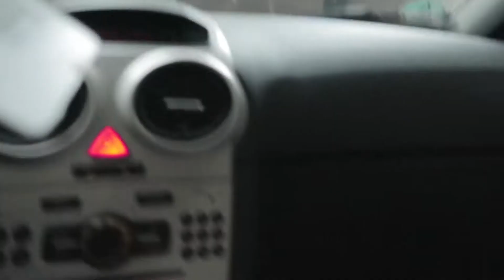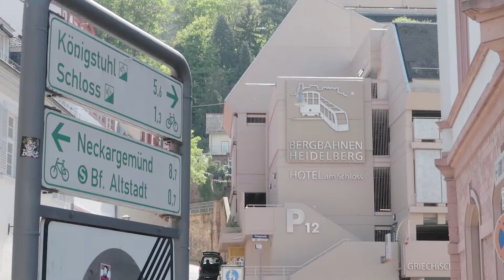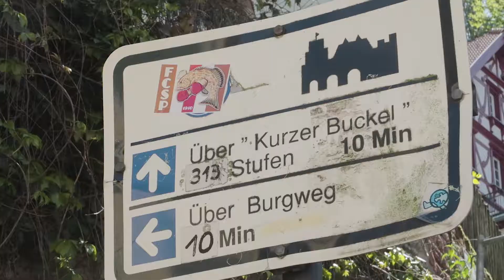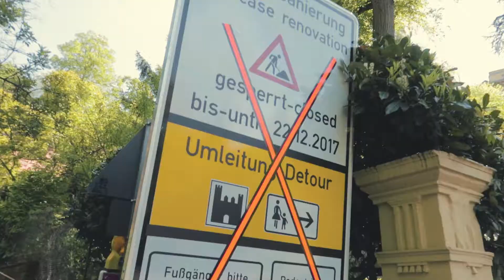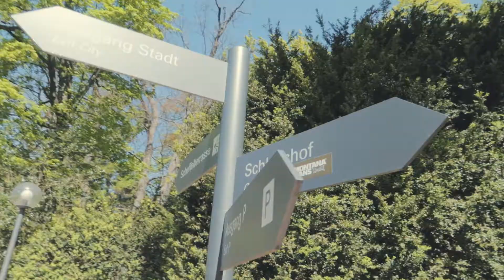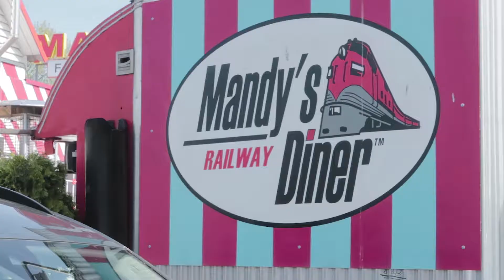Die Treppe des Todes 💀 | Heidelberg 2017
Bist du schon mal die Treppe des Todes in Heidelberg hochgewandert? 😁

Kürzlich war ich mit Annika zusammen in Heidelberg. Ich hab mal wieder die Stadt angeschaut, in der ich früher so oft war. Diesmal hab ich euch mitgenommen. Wir laufen zuerst durch die Stadt, die Treppe des Todes zum heidelberger Schloss hoch und anschließend schauen wir uns noch die alte Brücke an und besuchen Mandy's Diner nahe dem Bahnhof.